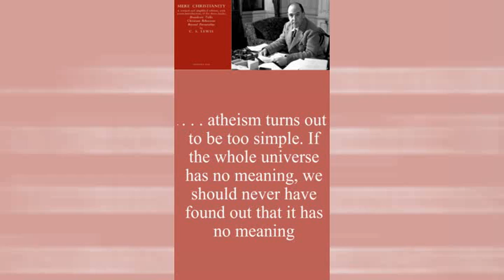We should never have found out (Mere Christianity), Lines from C. S. Lewis